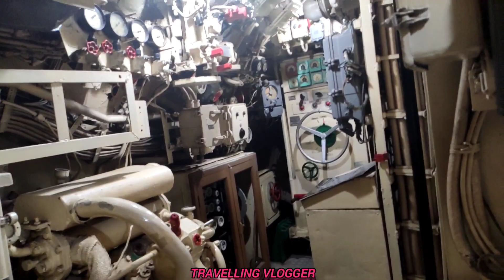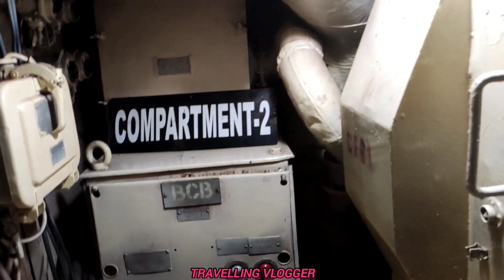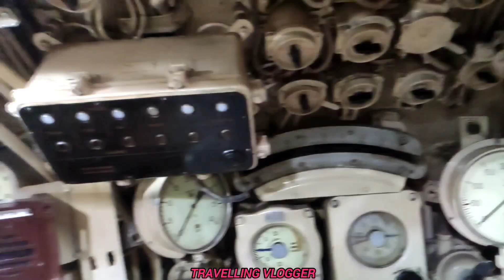SUBMARINE VIEW 1ST TIME